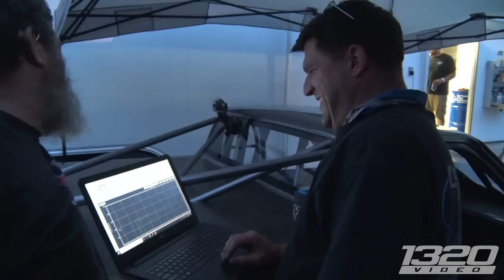The BIGGEST Turbo We’ve EVER Seen! *not photoshopped*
Larry Larson and his S10 have been featured on our channel before, and for good reason. His truck is one of the most impressive vehicles we have ever seen! Well, he changed his setup (he explains why in this video) and long story short, Larry EASILY has the biggest turbo we’ve ever seen on a car AND this combination MOVES that truck down the track real quick! What do you guys think about this insanely big turbo setup?
1320Video is your #1 source for Street Car videos!